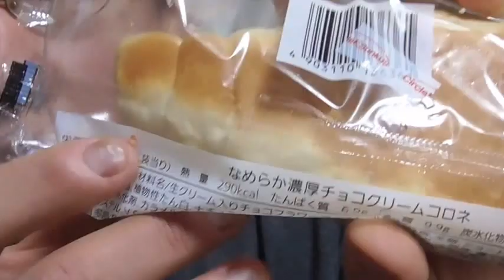サークルK なめらか濃厚チョコクリームコロネを食す。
サークルK　なめらか濃厚チョコクリームコロネを食す動画です。
ブランドが無くなる前に食べつくしたい・・・
濃厚チョコ、美味しかったです。
ツィッターURLです。